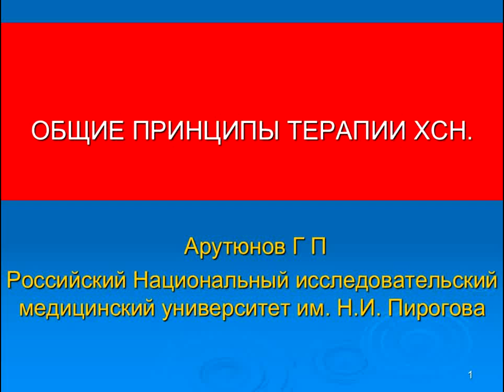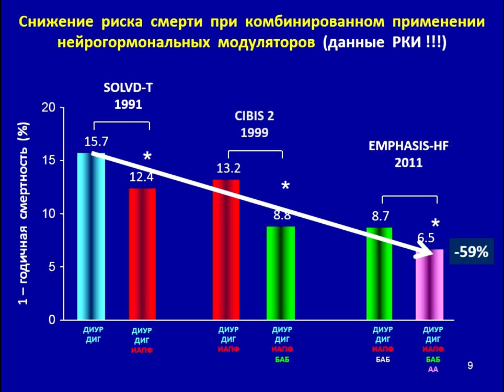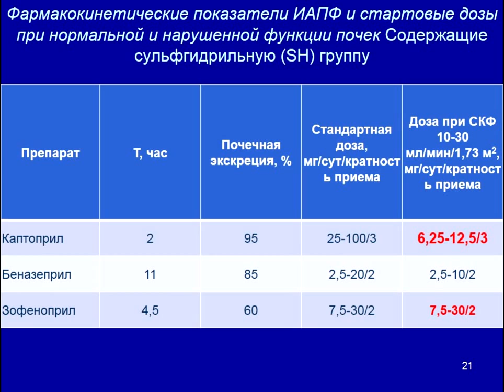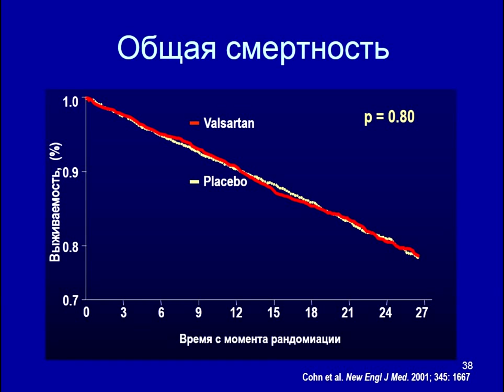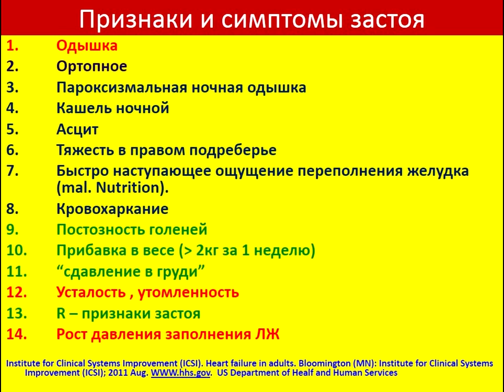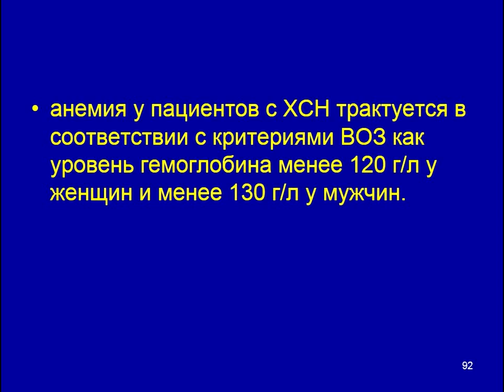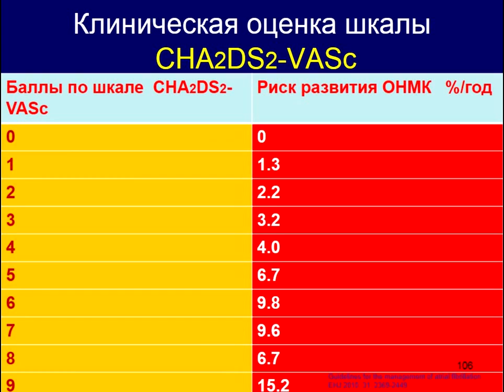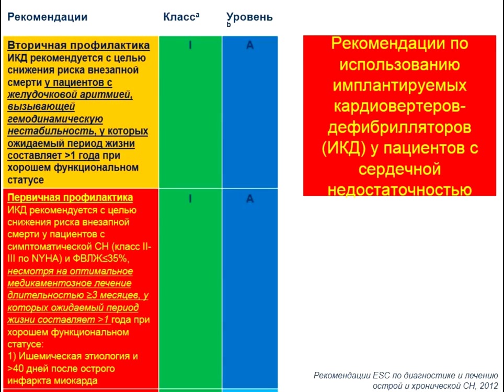Общие принципы терапии ХСН. Арутюнов Г.П. 2013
Очень  рекомендую  ещё вот эту лекцию-
«Место антагонистов минералкортикоидных рецепторов ( спиронолактона и эплеренона) в структуре лечения хронической сердечной недостаточности : как отличаются Европейские и Российские рекомендации».2015 :
Лектор :Агеев Фаиль Таипович, д.м.н, проф.,НИИ кардиологии им. Мясникова ,ФГБУ РКНПК МЗ РФ .

Общие принципы терапии ХСН в 2013 году
Арутюнов Григорий Павлович - д.м.н., профессор, заведующий кафедрой терапии Московского Факультета ГОУ ВПО «РГМУ РосЗдрава», Заслуженный врач РФ.
Российский Национальный исследовательский медицинский университет им. Н.И. Пирогова.